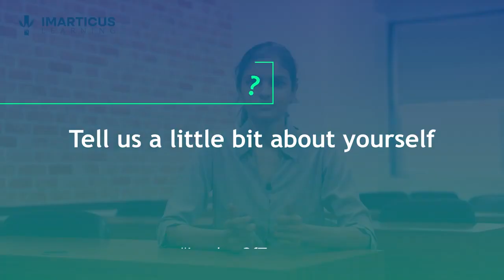Pratiksha Patil Student Speaks | Imarticus Learning Reviews | firebird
Firebird is the First institute to have Collaborated with Imarticus in Coimbatore and offering PGDM in Business Analytics.